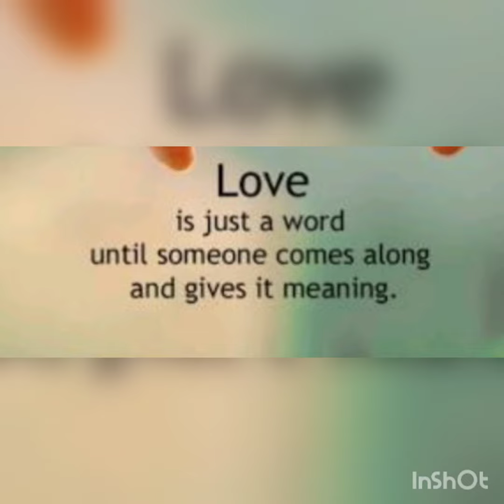Yeh Hai Mohabbatein Title Song on Keyboard